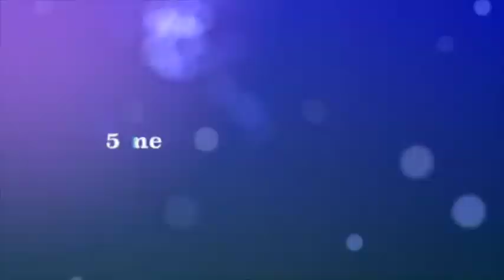AMICIZIA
Questo video riguarda AMICIZIA